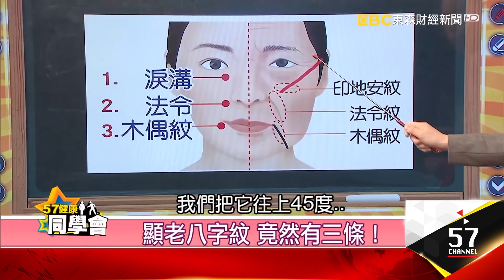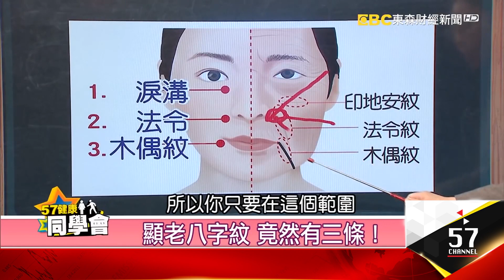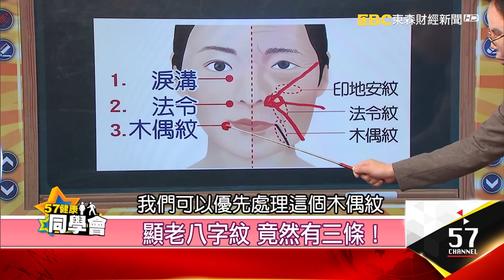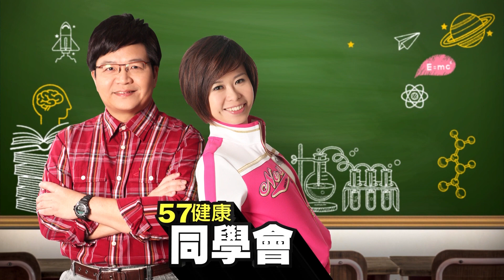打造漂亮臉型 關鍵是這裡！【健康同學會】精華篇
改頭換面迎新春 眉開眼笑好心情
打造新春迷人蘋果肌
顯老八字紋 竟然有三條！
打造漂亮臉型 關鍵是這裡！